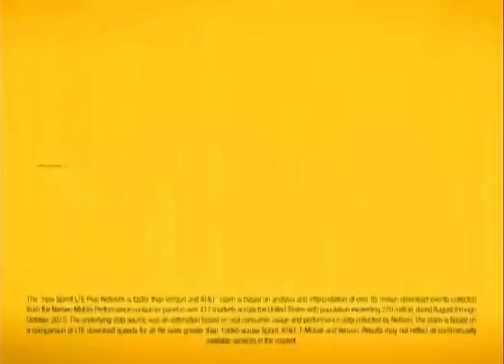MyQuickLook 12 18 15